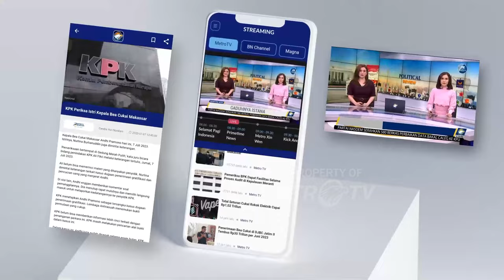Wawancara Eksklusif Pemeran Ibu “Elliyas Pical”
MetroTV, Wawancara Eksklusif Pemeran Ibu  “Elliyas Pical”